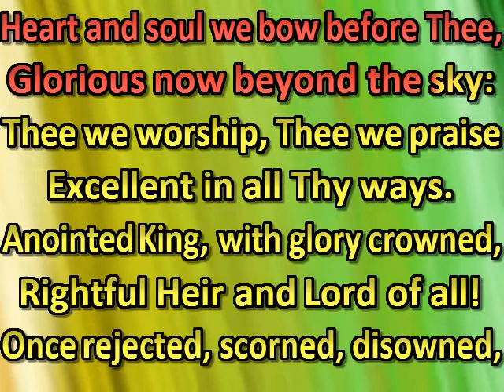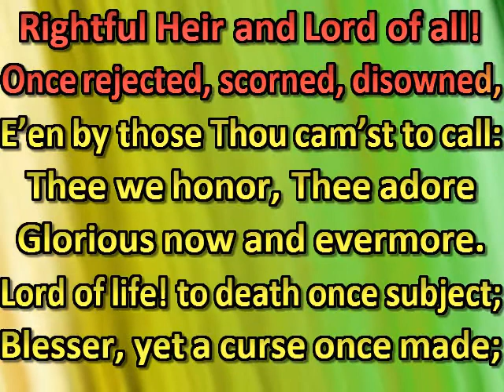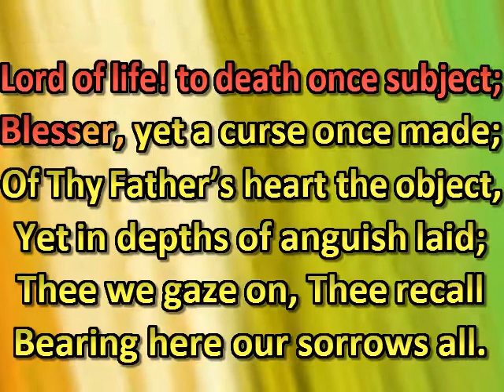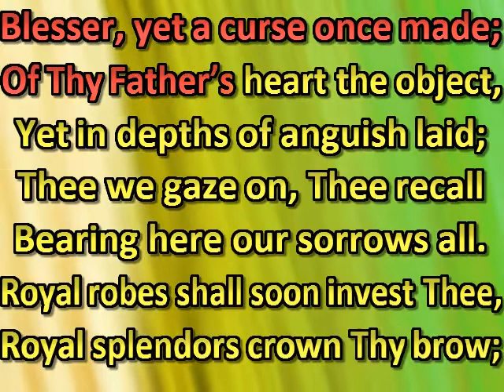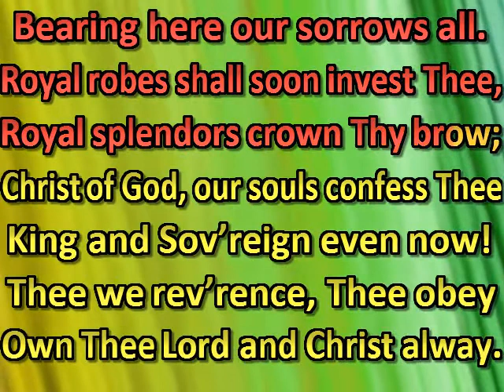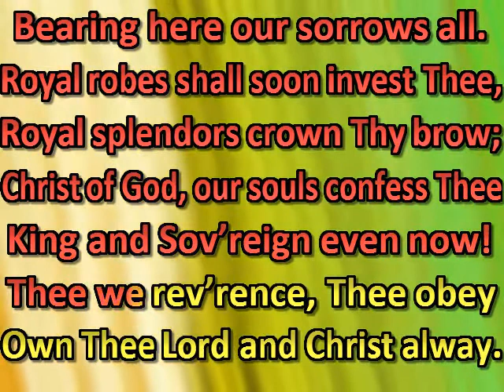Lord of glory, we adore Thee